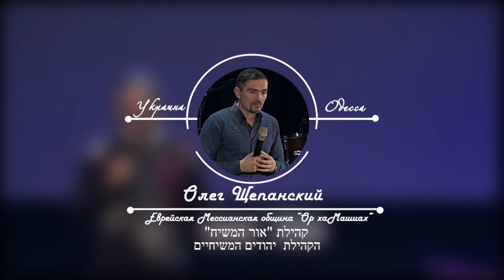10.11.2018 "Теодицея проблема зла в этом мире" Олег Щепанский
название:  "Теодицея проблема зла в этом мире"
проповедует:   Олег Щепанский
ЕМО "Ор хаМашиах"
г.Одесса, Украина